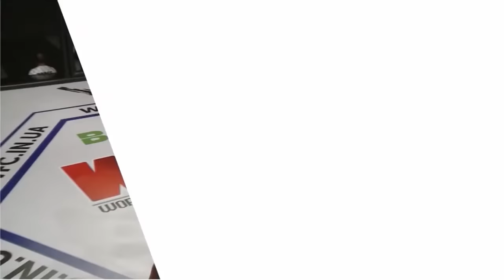WWFC7 Samantha Jean françois VS Svetlana Gotsik Weight 52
World Warriors Fighting Championship